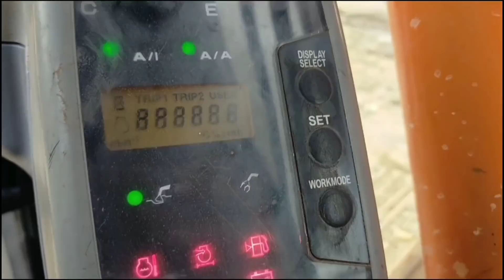Servis Kolong Dan Pompa Hidrolik Excavator || Sentuhan Terakhir Restorasi Zaxis 210f Hitachi part 5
Ini Adalah proses terakhir restorasi excavator Hitachi Zaxis 210f, Di video ini kita Mengganti bagian bawah excavator Seperti Roller dan Gear Rantai Serta  memperbaiki pompa hidrolik yang rusak, yuk simak videonya guys!!

info Tractor
semua tentang alat berat kita bahas disini
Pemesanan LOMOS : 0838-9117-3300